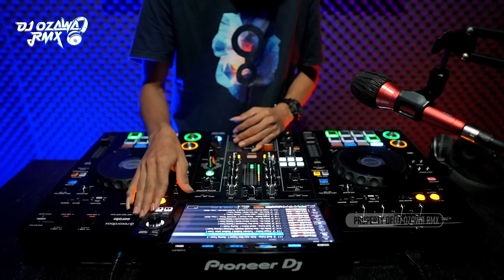DJ REMIX PARTY 2024 !! DJ Mahligai Dari Air Mataku | DUGEM FUNKOT VIRAL TIK TOK TERBARU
Tracklist ✓

DJ Mahligai Dari Air Mataku
DJ Niat Hati Tak Nak Berpisah
DJ Kita Bikin Romantis
DJ Terbang Bersamaku
DJ Diriku Apa Adanya
DJ Takdir Cinta Berakhir Luka
DJ Hanya Ingin Kau Tahu

Original Video : DJ OZAWA RMX
Epuipment       : Pioneer - XDJ RX3

Semoga Video Music DJ Ini Menghibur